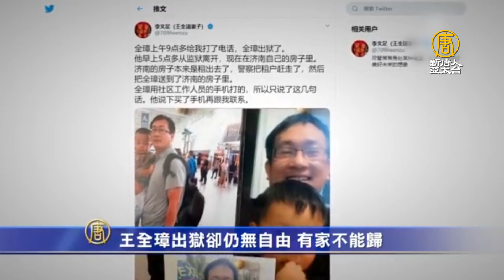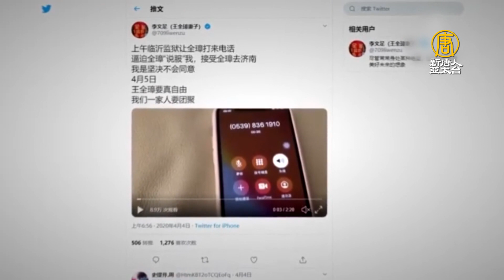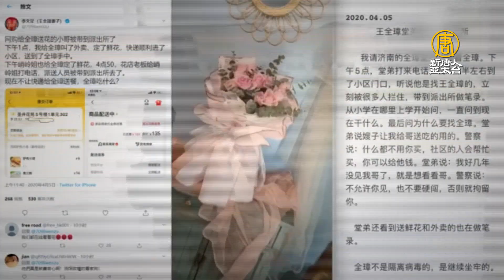王全璋出獄卻仍無自由 有家不能歸